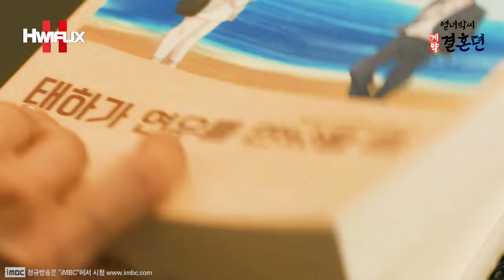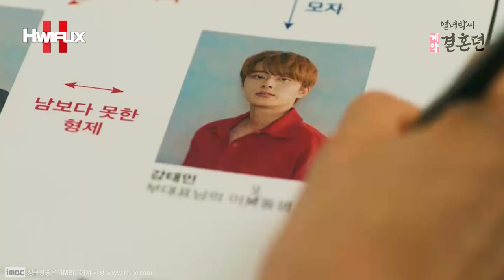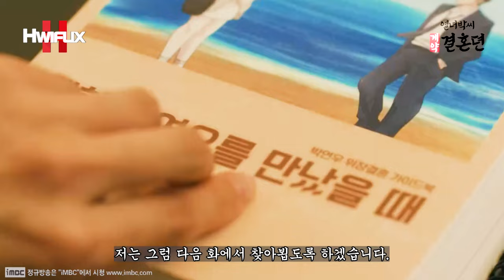"알바노비?! 웃을 줄도 아시오..?!💖" 태하의 도발에 오기가 생긴 호접 연우는, 홍비서와 함께 한글을 비롯해 태하의 가문에 대해 공부하게 되는데..😍❣❣ ┃TSOPMC Ep6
[💖TSOPMC Episode.6] 조선 19세기 죽음을 뛰어넘는 붉은 배롱꽃 계약 결혼 스토리(배인혁💖이세영)
"걱정하지마시오!! 눈을 보면 알 수 있소~!!"
"알바노비..?!"
The Story of Park's Marriage Contract